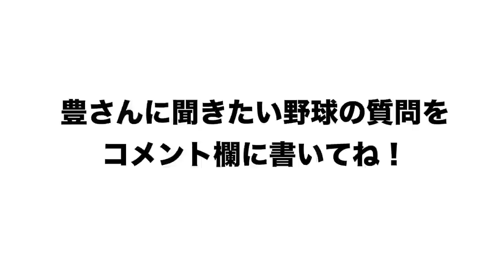【第3弾‼︎】「奥川のピッチングが何故素晴らしいのか」「ドラフト1位で活躍できる選手との違いは」皆様の疑問について答えます！！